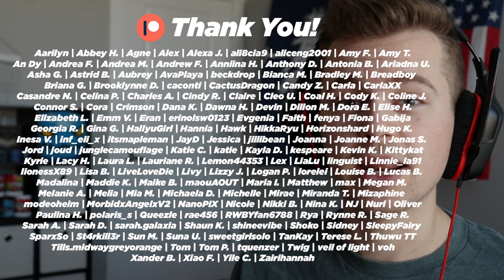COMEBACK PREP (SUPER JUNIOR 슈퍼주니어 '너라고 (It's You)' MV Reaction)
😏 Can't come soon enough.

😇 What SuJu mv should I see after the comeback is done?